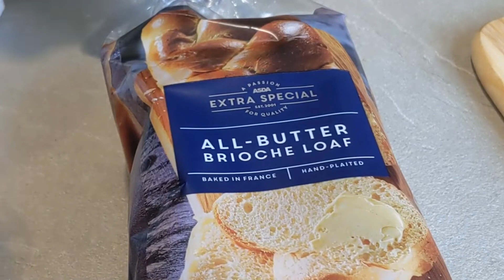Brioche French Toast recipe | Simple, easy and delicious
Try the ultimate french toast recipe.

French Toast 🇫🇷🍞

Ingredients
Serving for 6 slices brioche loaf
1 cup milk
2 large eggs
1 teaspoon cinnamon powder
1/4 teaspoon nutmeg powder
1 tablespoon sugar
Dash of vanilla extract

Garnish - dust icing sugar, berries, maple syrup

Method
1) Whisk milk, eggs, cinnamon, nutmeg and sugar
2) Soak the brioche slices for no more than 10 seconds on each side
3) Heat pan with butter
4) Fry bread for 3-4 mins on each side without touching
5) Garnish and serve